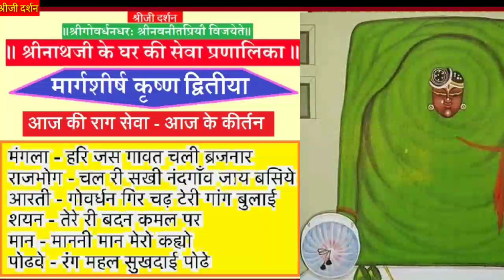श्रीनाथजी में आज हरे चाकदार वागा और ग्वाल पगा पर चंद्रिका का सुंदर श्रृंगार।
श्रीनाथजी के आज के दर्शन।

मार्गशीर्ष कृष्ण द्वितीया।
बुधवार, 2 दिसंबर 2020

वस्त्र आभरण सब इच्छानुसार।

वस्त्र-

चागदार बागा,चोली, सुथन, पटका, हरे साटन के। ग्वाल पगा फिरोजा को जडाऊ । ठाड़े वस्त्र गुलाबी। पिछवाई शीतकाल की, चीरहरण के भाव की।

आभरण-

छेड़ान के श्रृंगार। सर्व आभरण गुलाबी मीना के। श्रीकर्ण में लोलकबिन्दी। कमल माला धरावे। वेणु वेत्र गुलाबी मीना के। श्रीमस्तक पे पगा चन्द्रिका। पट फिरोजी, गोटी चाँदी की बाघ बकरी।

आरती पीछे श्रीकंठ के श्रृंगार बड़े करने । छोटे श्रृंगार धराने।